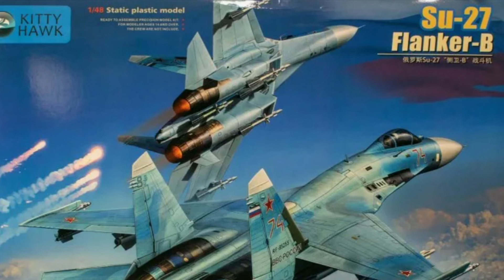የይልማ መርዳሳ የአዲስ አመት የምስራች | ግብፅ ተርበደበደች | ኢትዮጵያ ዘመናዊ ጀቶችን ታጠቀች | Ethio Media | Ethiopian News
Ethiopia, Arada Daily News, Feta Daily, Addis Daily, አዲስ ዴሊ, Ethio Daily, Semonigna ሰሞንኛ, Alemneh wasse, Zehabesha News, Salon tube, Balageru Media, Abel Birhanu, Alemneh Wasse, Berbir Mereja, Ethio Addis, Ethiopian News